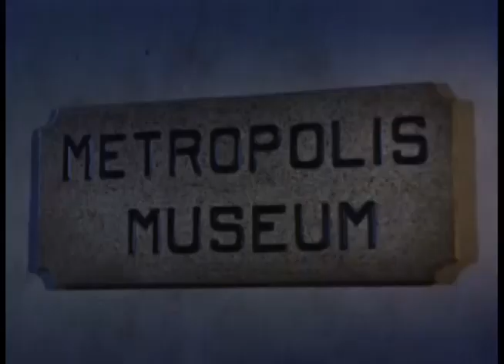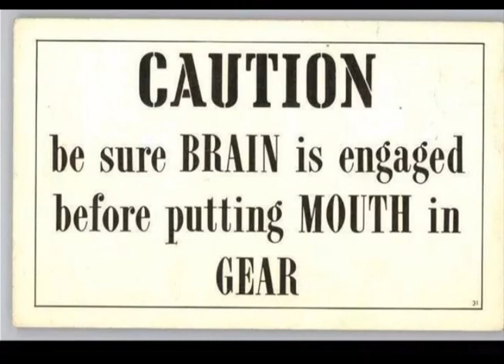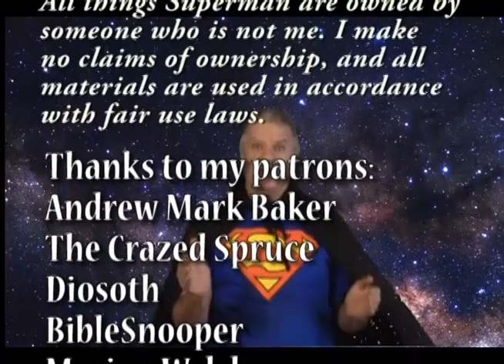Adventures of Irvingman: The Magic Necklace - Superman Season 3 Episode 9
An archaeologist has found a necklace that legend says makes the wearer impervious to all harm. A gangster named Jake Morel got wind of it and wants the necklace. He'll do whatever it takes to get it, including kidnapping Lois and Jimmy.

Just My Guitars Vol. 1
Just My Guitars Vol. 2